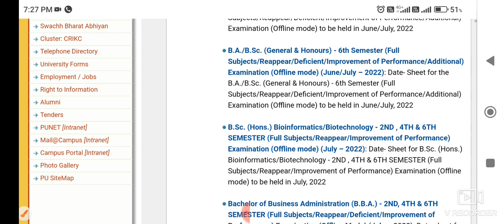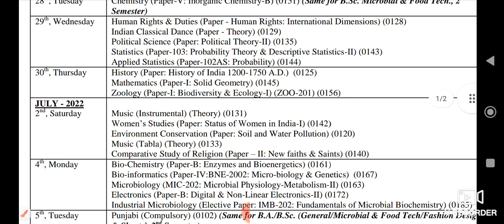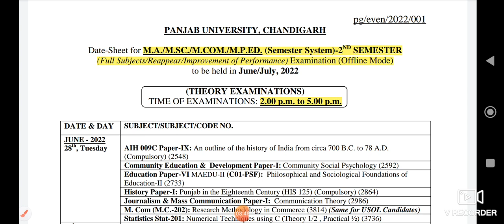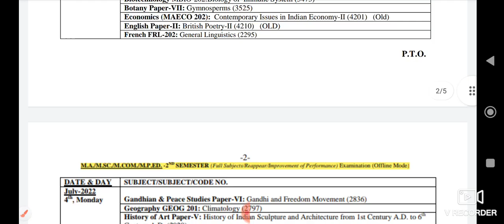Panjab University Chandigarh Exam Update June 2022। Panjab University UG PG date sheet out।PUchd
Send Answer sheet This address USOL/PRIVATE/REAPPEAR

Panjab University Exam। Download Admit card। Private and UNSOL students Admit card। PU Roll Number।

Panjab University Exam। How to Make PDF file Answe sheet

Panjab University Chandigarh exam online process। Date sheet out।
How to Attempt Paper Online PU

Punjab Government Promote 10th Class to 11th class। 10th Class Paper cancel। CBSE Date Sheet।
This video provide All answer your questions regarding contest Ambassador of hope.